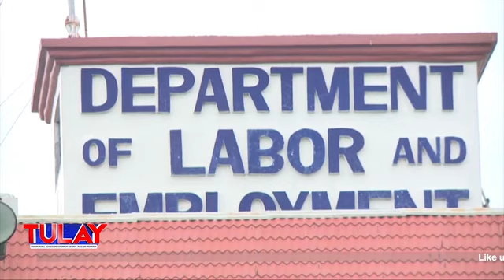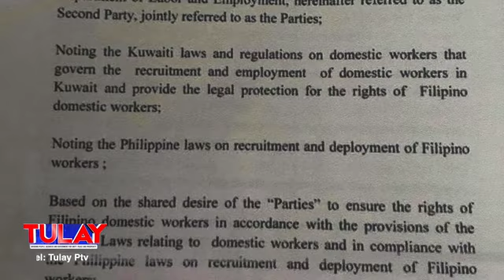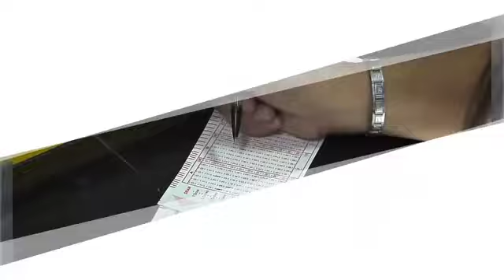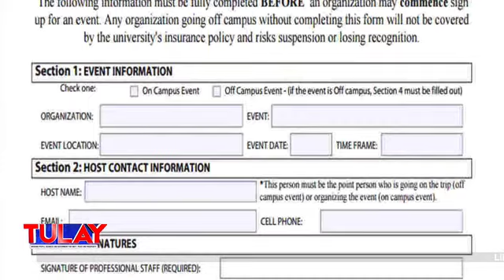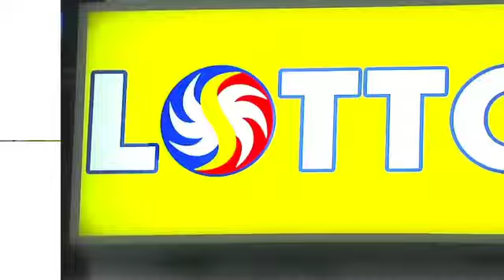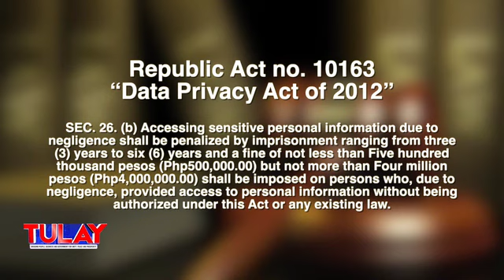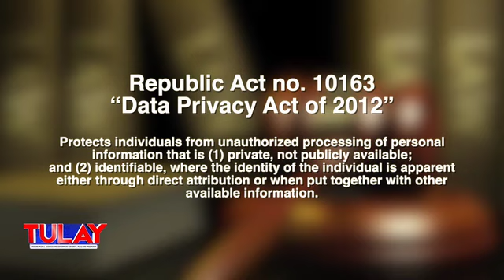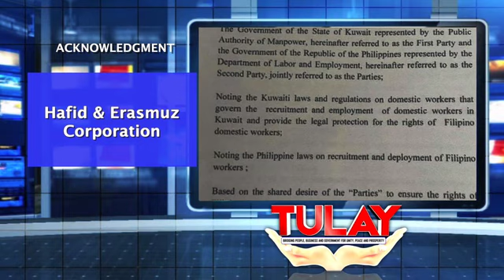TULAY February 16,2020